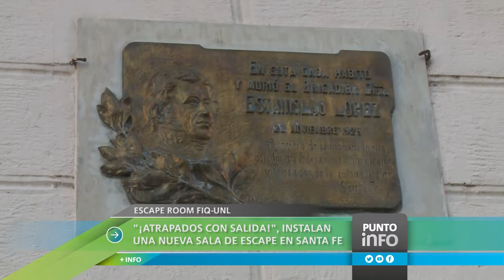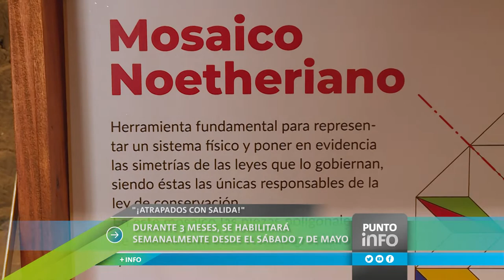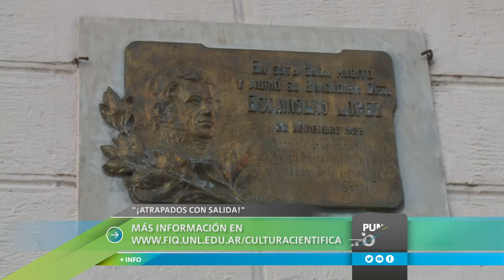"¡Atrapados con salida!", instalan una nueva sala de escape en Santa Fe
La Facultad de Ingeniería Química de la Universidad Nacional del Litoral reabre las puertas de una nueva sala de escape del grupo "Atrapados ¡con salida!", un juego de aventura en el que un grupo de participantes son encerrados en una habitación donde deben actuar en forma conjunta para resolver enigmas, encontrar pistas y descifrar acertijos matemáticos que les permitan escapar.

A partir del sábado 7 de mayo a las 16, público en general podrá acercarse a la Casa Museo del Brigadier Estanislao López a disfrutar de esta actividad extensionista, enmarcada en el proyecto “Atrapados… ¡con salida!: salas de escape para la comunicación pública de la ciencia”, iniciativa de docentes del Departamento de Matemática y estudiantes de la Licenciatura en Matemática Aplicada.

La habitación estará abierta desde el 7 de mayo, todos los sábados, con tres turnos disponibles por fecha en los horarios: 16, 17.20 y 18.40. Los turnos se otorgan de manera presencial y por orden de llegada en la Casa Museo del Brigadier Estanislao López (General López 2792) a partir de las 15.30 de cada sábado. Las inscripciones pueden ser individuales o grupales. Es una actividad libre y gratuita, dirigida a público en general.